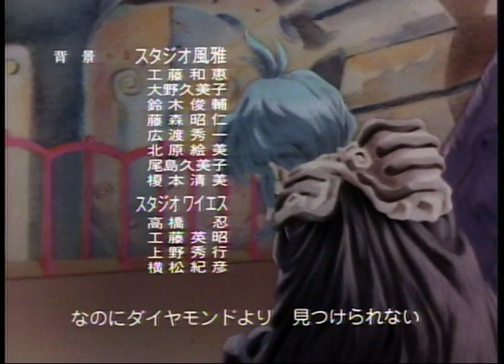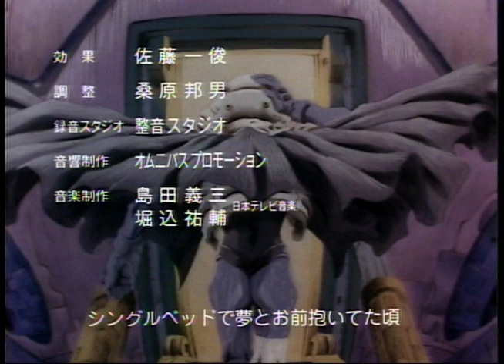DNA² - Single Bed (Closing Theme)